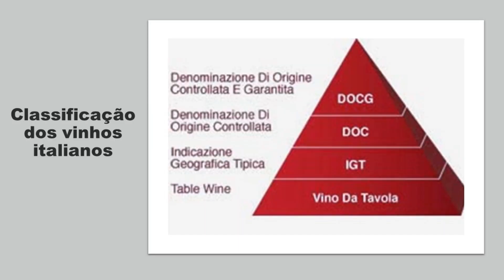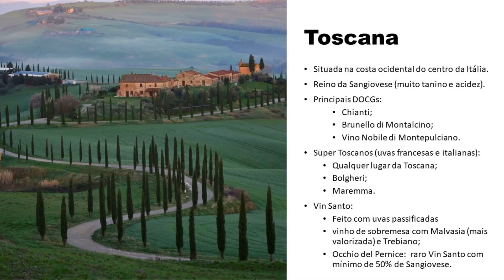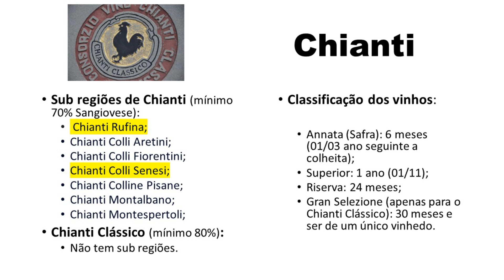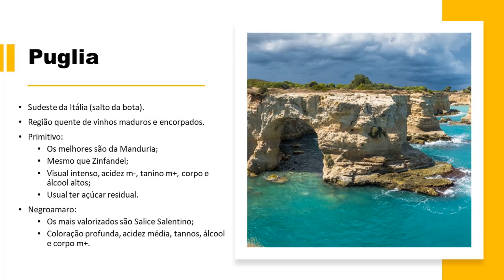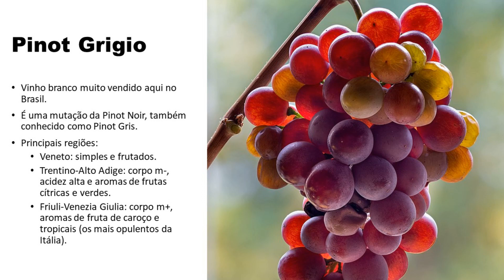Aula 6: Vinhos da Italia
Esta aula faz parte do Curso Gratuito: Iniciação ao Mundo do Vinho.
Você acessa ao curso no nosso canal através da playlist: Curso Gratuito Iniciação ao Mundo do Vinho.
Aqui você irá encontrar o conhecimento básico sobre vinho italiano.
O roteiro da aula você irá encontrar na Descrição do Vídeo aqui no Youtube .
Se quiser um livro, recomendamos: Wine Foly, Madeline Puckette e Justin Hammack (fonte de alguns mapas aqui apresentados).
Classificação dos vinhos italianos
Principais Regiões da Itália:
Toscana
Piemonte
Veneto
Puglia
Toscana
Situada na costa ocidental do centro da Itália.
Reino da Sangiovese (muito tanino e acidez).
Principais DOCGs:
Chianti;
Brunello di Montalcino;
Vino Nobile di Montepulciano.
Super Toscanos (uvas francesas e italianas):
Qualquer lugar da Toscana;
Bolgheri;
Maremma.
Vin Santo:
Feito com uvas passificadas
vinho de sobremesa com Malvasia (mais valorizada) e Trebiano;
Occhio del Pernice:  raro Vin Santo com mínimo de 50% de Sangiovese.
Chianti
Sub regiões de Chianti (mínimo 70% Sangiovese):
 Chianti Rufina;
Chianti Colli Aretini;
Chianti Colli Fiorentini;
Chianti Colli Senesi;
Chianti Colline Pisane;
Chianti Montalbano;
Chianti Montespertoli;
Chianti Clássico (mínimo 80%):
Não tem sub regiões.
Classificação dos vinhos:

Annata (Safra): 6 meses (01/03 ano seguinte a colheita);
Superior: 1 ano (01/11);
Riserva: 24 meses;
Gran Selezione (apenas para o Chianti Clássico): 30 meses e ser de um único vinhedo.
Piemonte
Noroeste da Itália, região fria.
Nebbiolo produz o vinho mais valorizado da Itália: Barolo (Barbaresco, Langhe e outros).
pálido, com muita estrutura e complexidade, super longevo.
Barbera d’Alba e Barbera d’Asti e outros:
coloração média, taninos m- e acidez alta.
Dolceto d’Alba e outros:
Cor profunda, pouca acidez e taninos e corpo m+.
Asti:
Espumante muito conhecido feito com uvas Moscato, muito aromáticos e com pouco álcool (7%),muito similar ao Moscatel brasileiro.

Veneto
Situado no nordeste da Itália.
Produz o muito famoso Valpolicela, onde predomina a uva Corvina.
Valpolicella:
Usualmente sem madeira;
cor média, tanino e corpo m- e acidez alta;
Valpolicella X Valpolicella Clássico.
Amarone della Valpolicella:
Feito a partir de uvas passas;
Muito valorizado;
Um vinho superlativo, muita cor, estrutura, corpo e álcool.
Comum ter açúcar residual.
Recioto della Valpolicella:
Vinho de sobremesa elaborado da mesma forma que o Amarone.

Puglia
Sudeste da Itália (salto da bota).
Região quente de vinhos maduros e encorpados.
Primitivo:
Os melhores são da Manduria;
Mesmo que Zinfandel;
Visual intenso, acidez m-, tanino m+, corpo e álcool altos;
Usual ter açúcar residual.
Negroamaro:
Os mais valorizados são Salice Salentino;
Coloração profunda, acidez média, tannos, álcool e corpo m+.

Pinot Grigio
Vinho branco muito vendido aqui no Brasil.
É uma mutação da Pinot Noir, também conhecido como Pinot Gris.
Principais regiões:
Veneto: simples e frutados.
Trentino-Alto Adige: corpo m-, acidez alta e aromas de frutas cítricas e verdes.
Friuli-Venezia Giulia: corpo m+, aromas de fruta de caroço e tropicais (os mais opulentos da Itália).